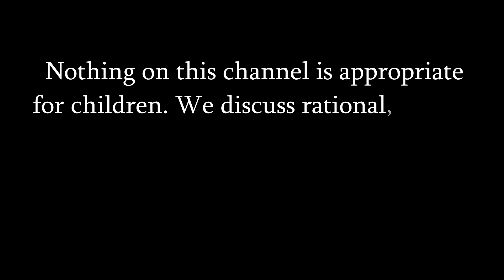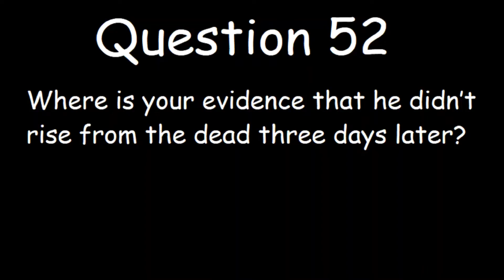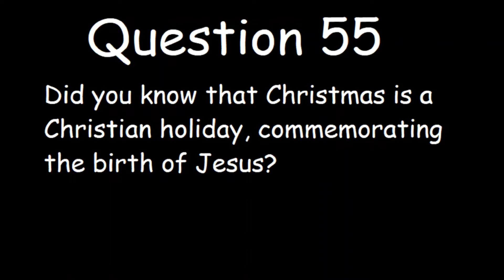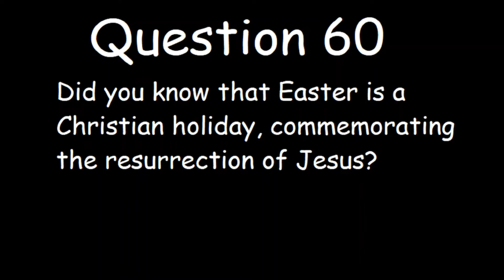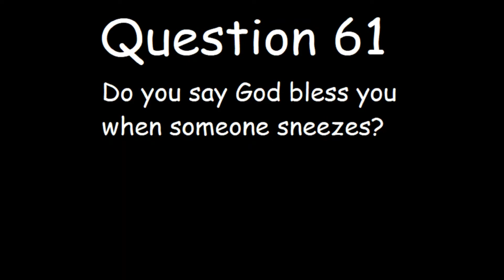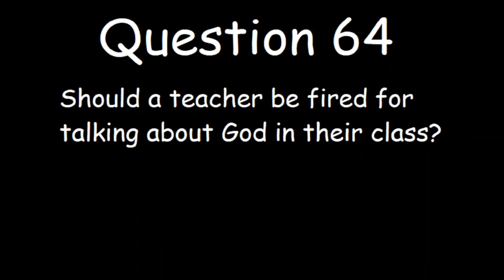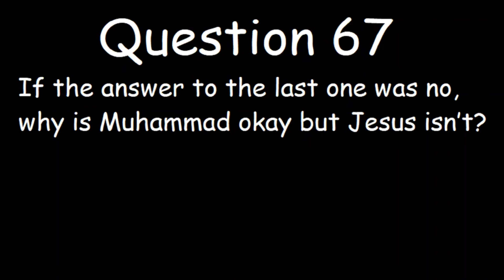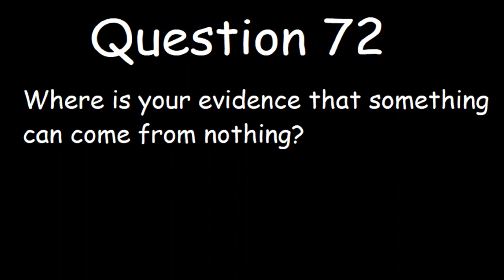100 Questions for Atheists Part 3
On to part 3, questions 51-75 of Erasmus' giant list of 100 questions for atheists and the list keeps getting dumber. Where do the religious get off thinking that they have anything intelligent to say to the non-religious? Because they don't.